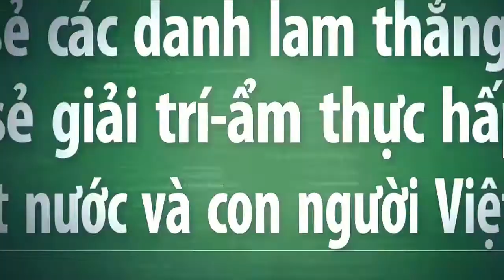Vietnam travel- THẬT TỰ HÀO VỀ XÃ DIỄN NGUYÊN QUÊ TA phần 3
Video này mình xin giới thiệu đến quý vị và các bạn về xã diễn nguyên, huyện diễn châu, tỉnh nghệ an.Xin mời các bạn cùng ghé thăm DIEN NGUYEN nhé.